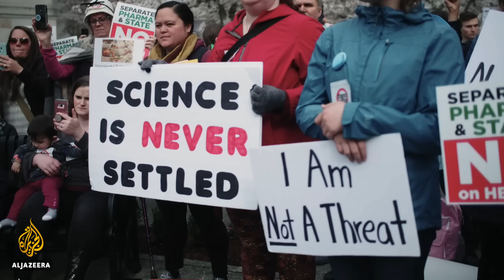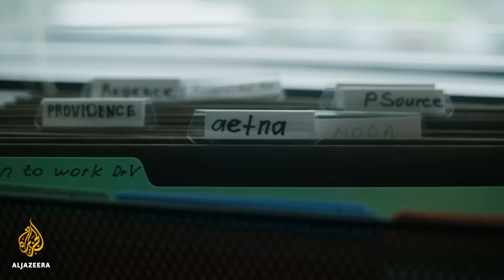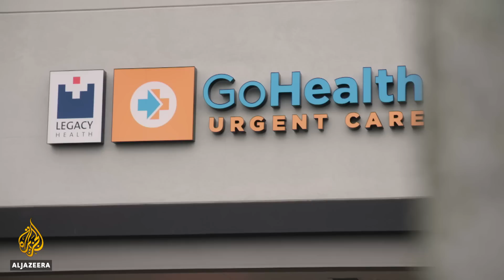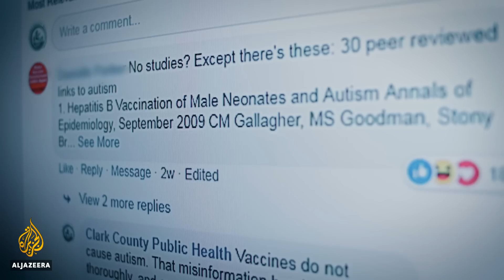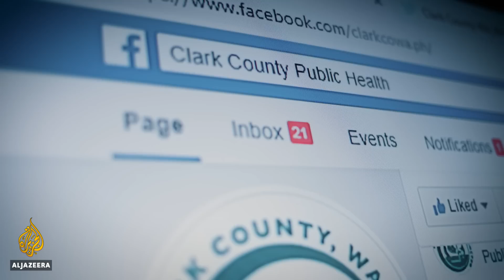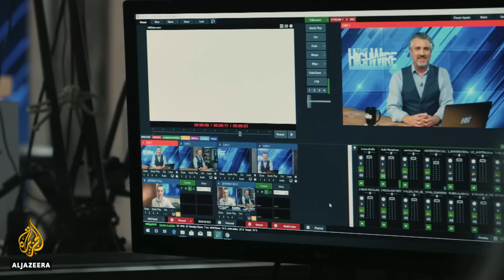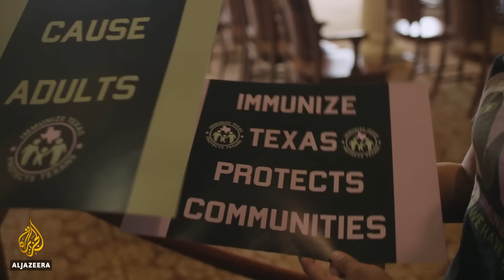The Viral Threat: Measles and Misinformation | Fault Lines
The United States is in the midst of containing the largest number of measles cases in 25 years. Measles, a -preventable disease, was eliminated from the US in 2000, but the spread of online misinformation about s has led to a public health crisis that has resulted in more than 800 cases in at least 20 states.

 sceptics represent only a tiny minority of the population, but their digital advocacy has evolved into the "-" movement - a well-organised online network with significant offline implications for public health and politics. These groups promote medically inaccurate information about s and their viral content has dominated US's most powerful online platforms, including Facebook, Google, Amazon, and YouTube.

Ill-equipped to respond to the social media savvy -vax movement, the US medical community must now confront both the contagion of online misinformation and the real-world viral spread of -preventable diseases.

In this episode, Fault Lines travelled to Washington state, as it was in the midst of containing an outbreak, to speak with public health officials and community members battling on the front lines of the measles crises while waging online "info-wars" against the - movement's misinformation.

Fault Lines then went inside the US's - movement, interviewing key leaders about their online strategy and offline political goals, as well as the threat that fear and misinformation can pose to public health in the US.